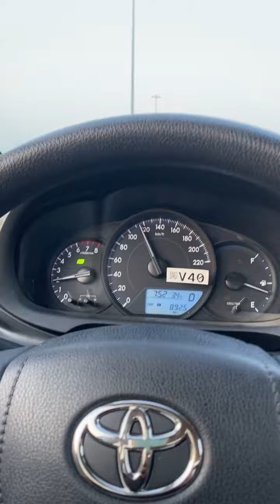On road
Jeddah